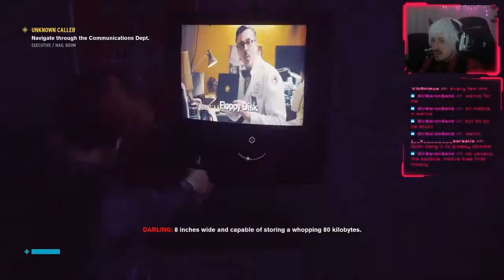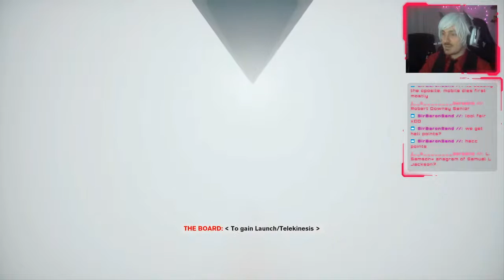GEOMETRY WARS IN RED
Devil plays a trippy lovecraftian action game